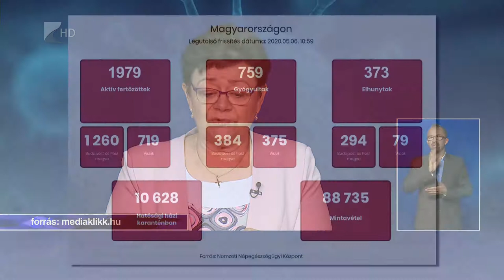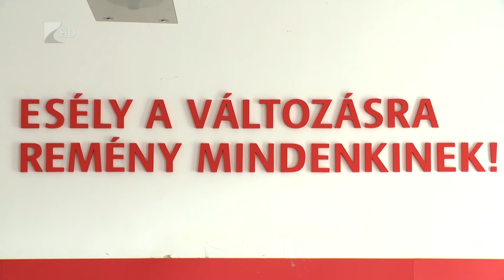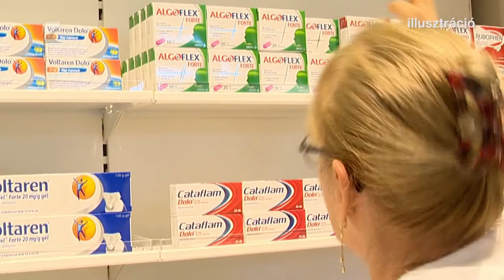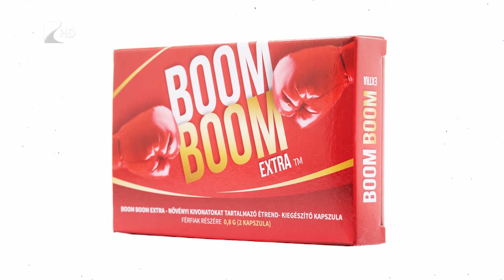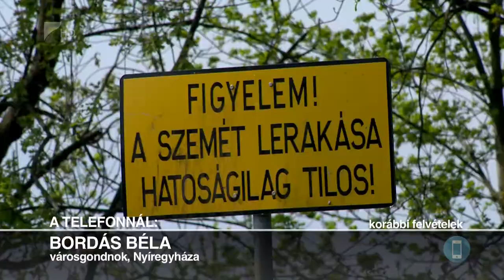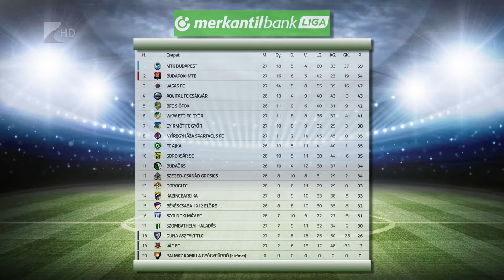Híradó 2020. május 6. - Kölcsey Tv